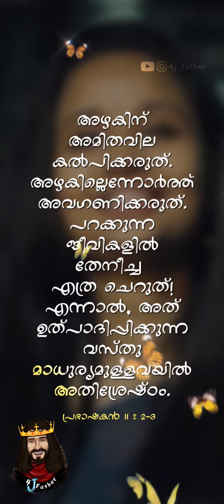മച്ചാനെ നീ പൊളിയാണ്🔥